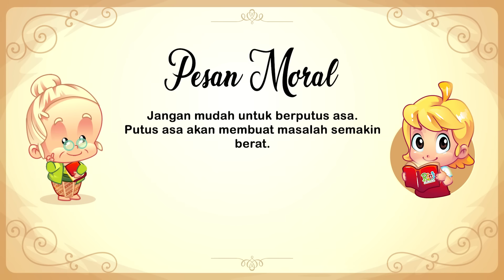Legenda Batu Gantung | Dongeng Anak Bahasa Indonesia | Cerita Rakyat dan Dongeng Nusantara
RIRI adalah Intellectual Property milik Educa Studio. Konsisten menggali dan menyajikan kisah, fabel, dongeng, cerita rakyat, legenda, mitos ke dalam media terbaru, berkualitas dan interaktif. RIRI Fairy Tales Indonesia hadir sebagai perwujudan visi kami dalam melestarikan kekayaan budaya yang semakin dilupakan serta meningkatkan literasi digital.